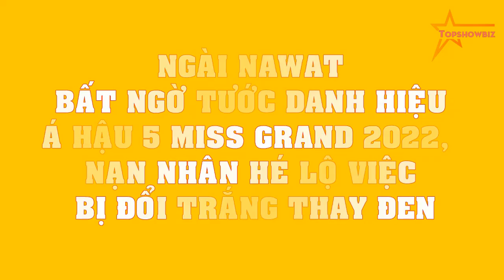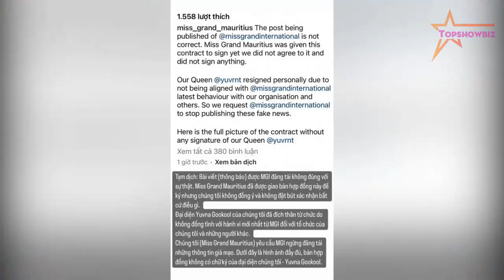Ngài Nawat bất ngờ tước danh hiệu Á hậu 5 Miss Grand 2022, nạn nhân HÉ LỘ việc bị đổi trắng thay đen